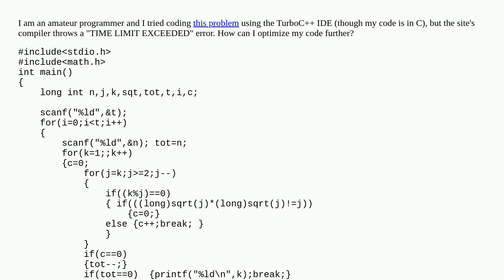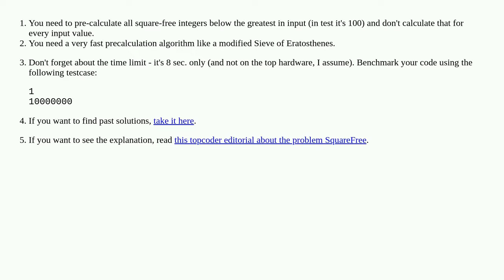Square free Integer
c optimization programming-challenge beginner